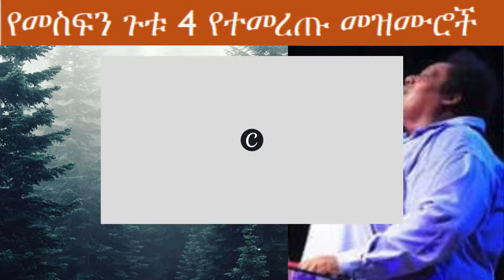Mesfin Gutu Gena Gena